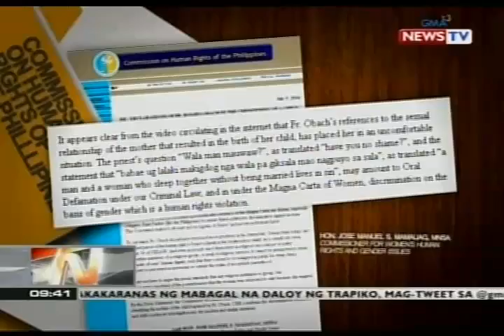NTG: Father Romeo Obach, personal na humingi ng paumanhin